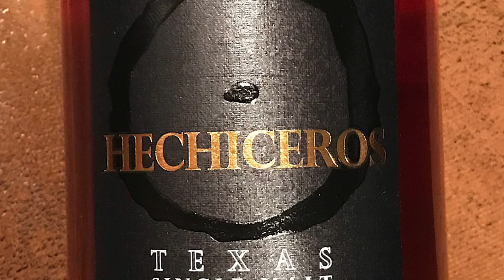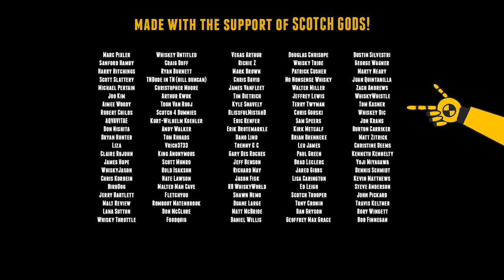Balcones Hechiceros Port Finished Texas Single Malt Whiskey Oh My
Hechiceros, a Single Malt expression finished in port casks, roughly translates in English as “sorcerers” and boasts notes of juicy fruit, bread pudding, & tres leches cake.